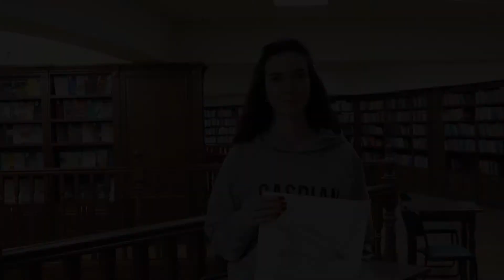Видео урок 3. Подготовка к сдачи творческих экзаменов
Всем привет! На связи Caspian University и это третий урок из ряда мастер классов о том, как успешно сдать творческие экзамены для поступления на специальности архитектура или дизайн. Данные уроки представлены на двух языках.

Приемная комиссия: 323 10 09